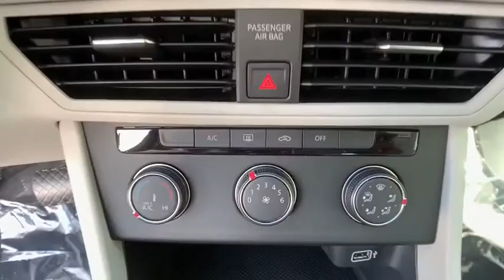2019 Volkswagen Jetta Troy, Albany, Schenectady, Clifton Park, Latham, NY V23689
Black Uni New 2019 Volkswagen Jetta available in Troy, New York at Cooley VW Mazda. Servicing the Albany, Schenectady, Clifton Park, Latham, NY area.
2019 Volkswagen Jetta 1.4T S - Stock#: V23689 - VIN#: 3VWC57BU2KM238100

Black Uni 2019 Volkswagen Jetta 1.4T S FWD 8-Speed Automatic with Tiptronic 1.4L TSI Gray Cloth.brbrCOMPLIMENTARY INSPECTIONS FOR LIFE! 1ST OIL CHANGE FREE! 30/40 City/Highway MPGbrbrbrCooley Motors has been proudly servicing and selling New and PreOwned vehicles to Rennselaer, Troy, Albany, Colonie, Schenectady, Hudson, Kingston, Saratoga, the Berkshires, and Bennington for 50 years.